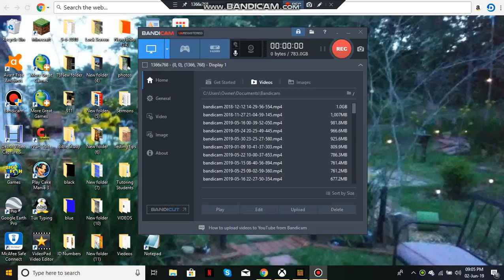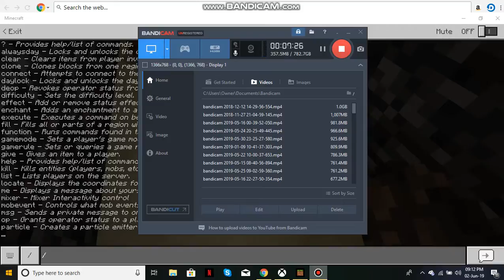Shooting at the MALL!!